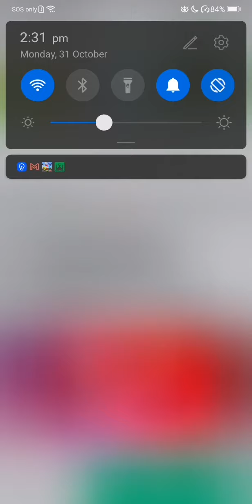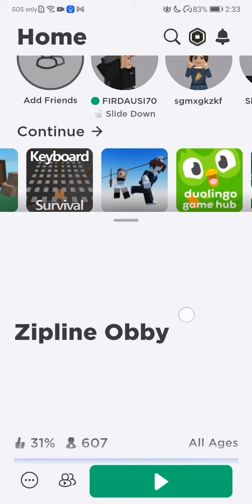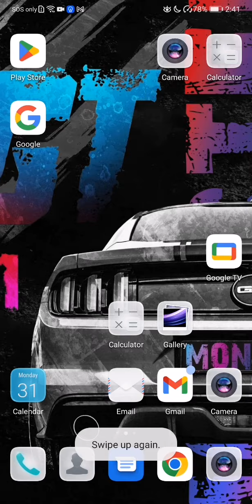31 October 2022